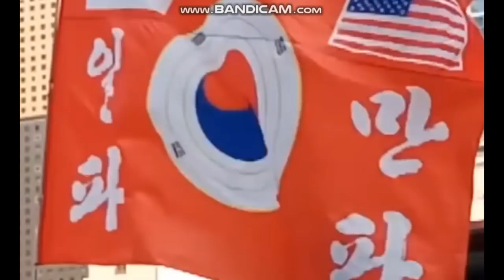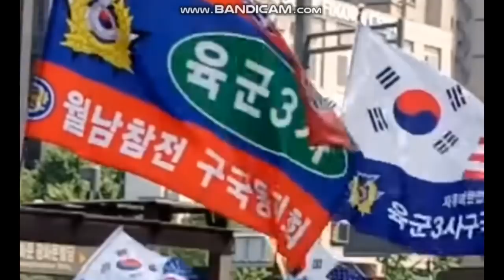서울대-2차시국선언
시국선언(동화면세점앞 집회연설)
20대청년의 날카로운 시국일갈(時局一喝)
1차 시국선언에 16만 태극의병이 시청하고 감동했던...구국의 불길